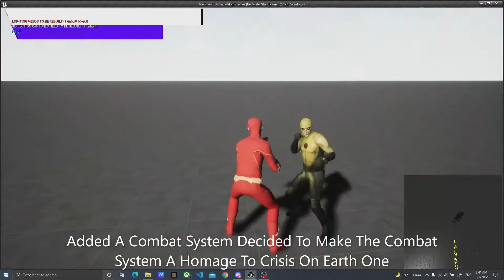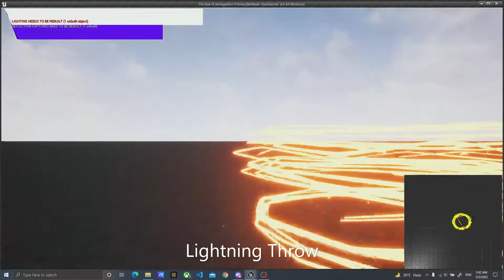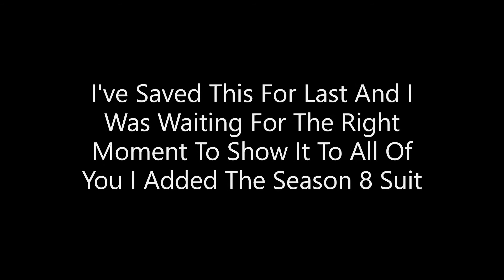The Rise Of Armageddon Update: City Update And More!!!